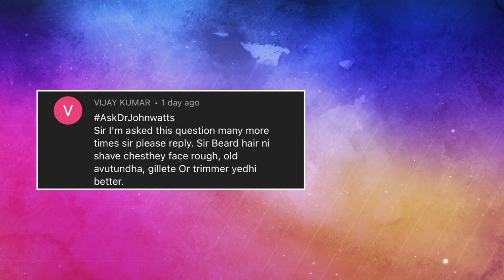AskDrJohnWatts | Frequently Asked Questions (FAQ'S) | Best Hair Specialist in Hyderabad Explains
Vijay Kumar asks: Sir, I have noticed and often wonder if regular shaving of the beard and moustache can turn my skin rough. What is the truth? Should I trim my beard or use a shaving blade? Which is better? Please reply as I have been repeatedly asking this question.

In his response, Dr John Watts tells Vijay Kumar that there is truth in what he is saying as repeatedly opting for a close shave tends to make the skin rough. “This does not happen if you trim your beard or moustache hair but happens only with a close shave with a shaving blade,” he said.

Explaining the scientific reasons, Dr John Watts said that our skin tends to shed layers of dead skin every two to four weeks. This natural process is called skin exfoliation, where the body removes the dead skin cells from the outer layer of the face or body.

It is estimated that the skin removes or sheds 30,000 dead skin cells every minute. “If the yearly skin exfoliation is taken into account, one may shed about 5 kgs of dead skin cells in a year,” said Dr John.

However, during the repeated close shaving process, it may so happen that the outer skin layer may get damaged. It may lead to mild inflammation on the face and also damage the oily layer of the skin. The skin damage could be more if one presses the shaving blade too much on the skin.

“There could be micro erosion of the skin. Sometimes, the healing process gets slowed and, in the meantime, if another closed shaving is done with a blade, the healing cycle gets disrupted. Hence, the skin may become rough,” explained Dr John Watts.

While suggesting a solution, Dr John Watts said that trimming the beard or moustache hair is better but the disadvantage is that one may not get the clean and crisp look that a closed shave offers.

KUKATPALLY
3rd Floor no.1, Above Aishwarya fertility ,
Hyderabad-500072.